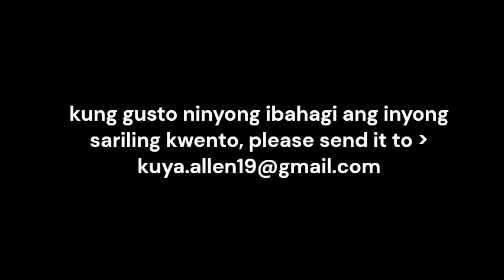Dahil sa Assignment | Dear Kuya Allen | Boys Love story